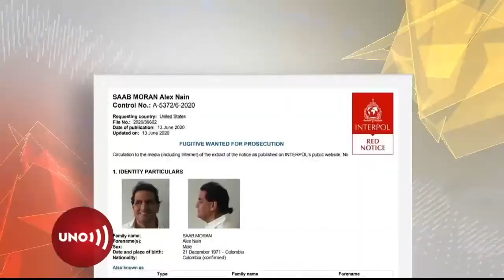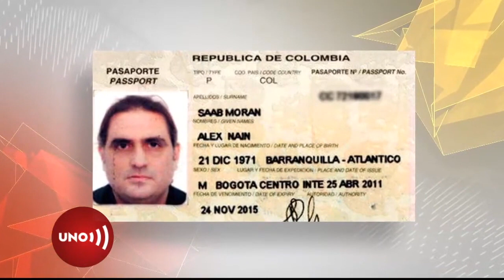General (r) Buitrago, exinvestigador de Saab, invitado por E.U. a declarar en New York y Miami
A partir del momento en que el barranquillero Alex Saab fue capturado en Cabo Verde para ser extraditado a Estados Unidos como lavador de los presuntos dineros ilícitos del presidente venezolano Nicolás Maduro, las agencias de inteligencia de varios países están revisando sus expedientes.